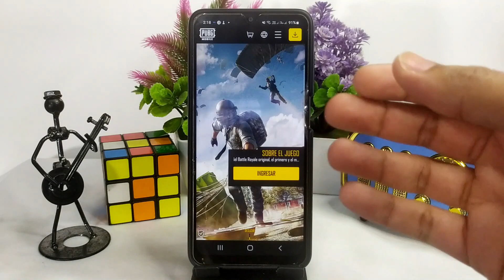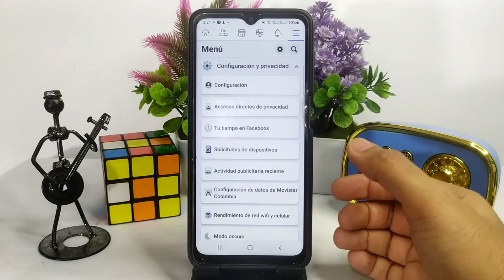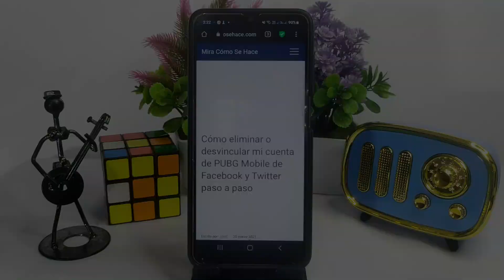Cómo eliminar o desvincular mi cuenta de PUBG MOBILE de Facebook y Twitter paso a paso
En este video te mostramos Cómo eliminar o desvincular tu cuenta de PUBG MOBILE de Facebook y Twitter paso a paso. En este canal encontrarás los mejores tutoriales. ¡No te lo pierdas!